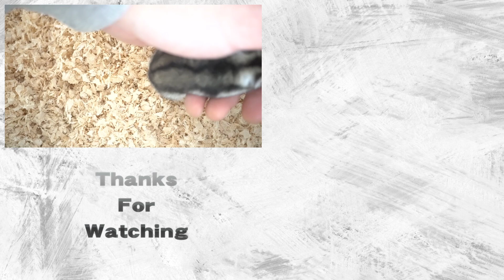今 観るべき映画は『マネーショート』だ！！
『マネーショート』という
「リーマンショック」を実話に基づいて描いた映画があります
アマゾンプライムでまだ無料で視聴できるので、
昨日 また観ました
もう、3回くらいは観てたと思いますが、
「シリコンバレー銀行」が破綻した今 見ると
また臨場感が違って見えたりもするわけです。。
しかし、
いろんな人が言っとるように
今回の銀行の連鎖破綻劇と
サブプライムローンの焦げ付きは
関連性が低いわけで、まぁ ”別物”なわけです
スタートアップや仮想通貨に多少影響があるくらいで
世界恐慌の引き金になるような
超重大な出来事か？と言われると
そうでもないような感じもするわけです
つまり、
経済が崩壊するには まだ材料（燃料）が足りない状況
と いうことです.
クレディスイスやらドイツ銀行やらが
ＳＶＢの破綻を受けて伝染リスクを警戒しております
火種がくすぶっているのは分かってはいるものの、
一般ピーポーの目に見える形で 危機が顕在化されなければ
市場はパニックにはなりません
現状は、多くの投資家たちが
『マネーショート』の登場人物たちのように
「危機の顕在化」を固唾を飲んで待ちわびとる状態です
もう既に、
人生を賭けたショートを仕掛けてる人も
おるのかもしれません、が
私はナンピン投資家なので
落ちるなら さっさと暴落して、安く仕込めたらいいなー、と
思うくらいです
命がけの勝負をするような地合いではありません
この記事を書いてる今は、9時07分です
日経平均の寄り付きは-500ポイントを下回ってきました＾＾
意外と このまま素直に下がっていくのかもしれませんね
「大暴落」と呼べるような相場ではありませんが
「半期に一度のバーゲンセール」くらいの相場にはなってきました！
お財布を用意して
バーゲン価格の優良企業をガンガン買っていきますよー
本日もご視聴いただき有難うございました